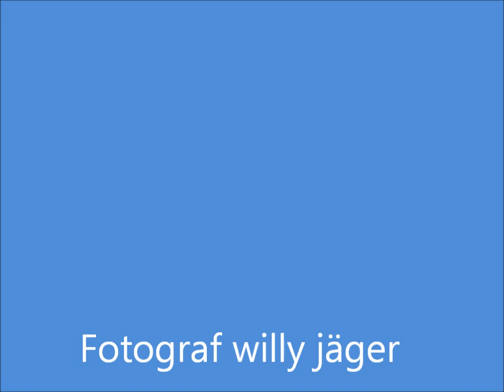2012-05-08 Senior golf i Tullinge Huvudstadens GK och Hästsportens GK foto WILLY JÄGER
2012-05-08 Senior golf Tullinge Huvudstadens och hästsportens GK foto WILLY jÄGER

Hästsportens Golfklubb startades 2004 och består av golfare som tillsammans delar på kostnaden för köp av företagsspelrätter hos Huvudstadens Golf. Vi köper en spelrätt per 10 medlemmar. Antalet medlemmar i Hästsportens GK 2011 var 160 st, vilket innebär att vi köpte och delade på 16 st spelrätter. 16 spelrätter är detsamma som 16 personers spel per dag eller 112 rundor per vecka (spelrätterna avräknas per vecka).
 2011 bokade vi sammanlagt 2323 rundor vilket ger ett snitt på 14.5 rundor per medlem. Mer statistik hittar Du längre ner.

Namnet Hästsportens Golfklubb kommer sig av att vi som startade detta initiativ jobbar i ett företag inom trav och galoppsporten och från början var det tänkt som ett internt arrangemang. Men intresset blev stort, även från familjemedlemmar, kompisar och bekanta som också ville vara med, så nu är det öppet för alla som vill vara med. Idén är att få ner priset på sitt golfspelande och att enkelt få tillgång till banor som alla Dina nära och kära kan spela på, utan krångel med olika hemmaklubbar och greenfees.
Du behöver inte vara anställd eller verksam inom hästsporten för att bli medlem i Hästsportens Golfklubb. Alla är välkomna! Så det är bara att anmäla, förutom Dig själv, resten av familjen, golfgänget, kompisarna och arbetskamraterna också. Varför inte ge bort ett medlemskap som en långvarig och uppskattad present?

Bara golf

Det här är inte företagsgolf men det är samma sorts paket som vi erbjuder våra medlemmar. En skillnad är att vi inte köper någon form av reklam, hålsponsring, tävlings-arrangemang eller liknande. Vi delar heller inte ut bagbrickor eller medlemskort. Portokostnader undviks genom att vi sköter alla kontakter med våra medlemmar via e-post och per telefon (helst e-post). Med andra ord, bara golf, så enkelt och så billigt som möjligt!
Det förmånliga priset vi betalar för våra spelrätter hos Huvudstaden, samt eventuella andra erbjudanden vi får, är ett resultat av att vi är många och intressanta att ha som kunder. Så ju fler vi är dess bättre!

Det här får Du som medlem i Hästsportens GK 2012
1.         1.    Spela på Huvudstadens Golf:s samtliga banor:
a.       Dalbanan (fd. Lindö GK)
b.      Parkbanan
c.       Ängsbanan
d.      9-hålsbanan (a-d ligger alla i Vallentuna/Lindö)
e.      Riksten i Tullinge
f.        Lövsättra i Brottby
g.       Viksbergs Golf i Salem
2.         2.    Utnyttja Hästsportens GK:s spelrätter
a.                      a.    Per vecka, spelrätterna fylls upp på måndagar
b.                         b.   Med en viss helg-begränsning (punkt 3)
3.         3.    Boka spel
a.         Alla dagar, alla tider, utom lördag-söndag/helgdagar 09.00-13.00
b.         Max 1/7-del av det totala antalet spelrätter kan utnyttjas per helgdag
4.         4.    Spela "Pay & Play" alla vardagar på Ängsbanan och Lövsättra (ta med kompisar som ännu inte har en hemmaklubb)
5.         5.    Låna vagnar utan kostnad på Huvudstadens samtliga anläggningar
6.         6.    Fritt använda omklädningsrum med lånehanddukar, bastu, samt tennisbanan ute på Lindö
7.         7.    Tidsboka själv på Internet med personliga inloggningsuppgifter, eller per telefon
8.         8.    Bokning av tider kan göras upp till 9 dagar i förväg
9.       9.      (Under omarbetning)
Medspelare som inte är medlemmar i Hästsportens GK bokar tider genom Huvudstadens normala bokning och de bokningsregler som gäller där. Spelare som inte är med i Hästsportens GK får inte utnyttja Hästsportens spelrätter. Ev. betalning och medlemskap stäms av vid incheckningen hos receptionen, som är obligatorisk.
10.    Som spelrättsinnehavare är Du likställd med en "företagskund" hos Huvudstadens Golf, vad gäller t.ex. tidsbokning. Du kan dock inte delta i klubbtävlingar och liknande "interna" evenemang
11.    Möjlighet att bli årsmedlem till rabatterat pris, 1.200:-. Spelrätt och årsmedlemskap ger Dig en hemmaklubb och näst intill fritt spel enligt ovan för totalt 3.350:-, under hela säsongen

Årsmedlemskap
Kravet att Du är medlem i en golfklubb, invald i golfförbundet, för att få spela på de flesta svenska golfbanor gäller som vanligt. Hästsportens GK är inte en sådan klubb. Saknar Du hemmaklubb eller vill byta så kan Du genom Hästsportens Golfklubb köpa ett rabatterat greenfee-årsmedlemskap för 1.200 kr hos Huvudstadens Golf, ordinarie pris 1.495 kr. Medlemskapet heter "Capital Bas" och kan bara köpas tillsammans med spelrätt, till detta låga pris.